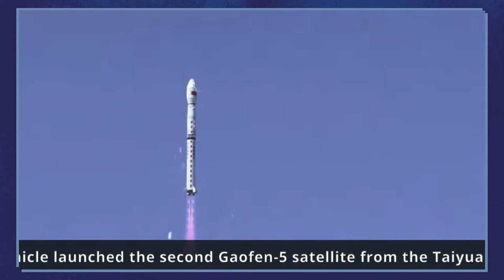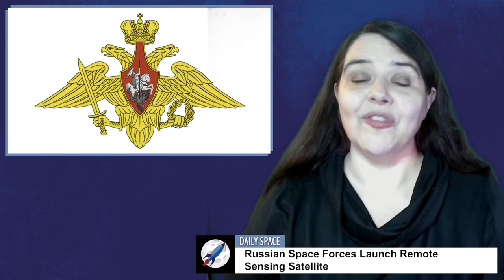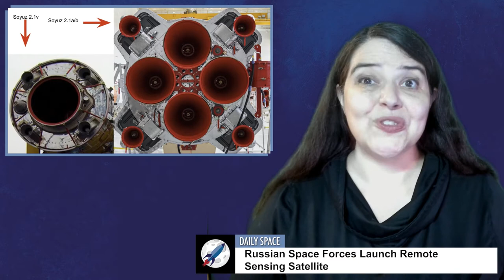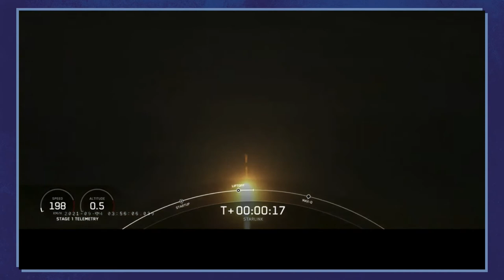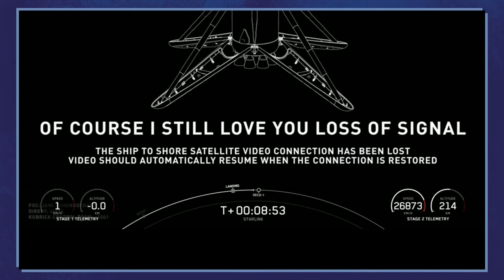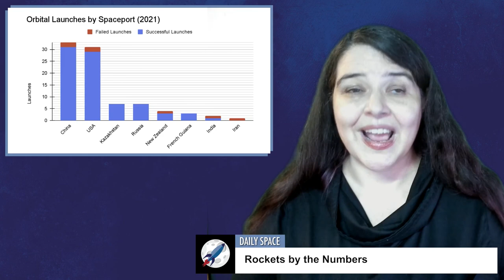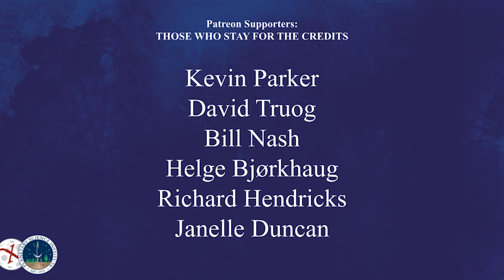Daily Space 15 September 2021: Rocket Roundup (China, Russia, Starlink, OneWeb)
The Rocket Roundup this week features two Chinese launches, including one we couldn’t cover last week, a Russian military satellite launch, and some more Starlink and OneWeb internet satellites. Plus, this week in rocket history, we discuss a groundbreaking mission that sent humans farther from Earth than ever before: Gemini 11.